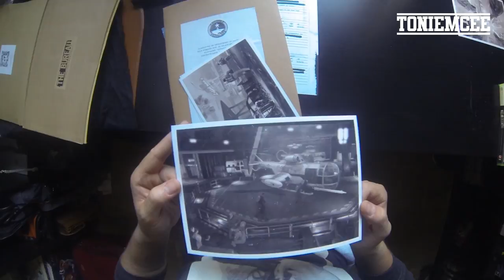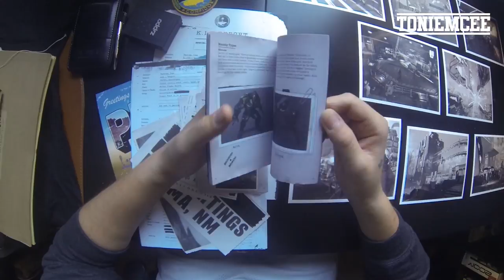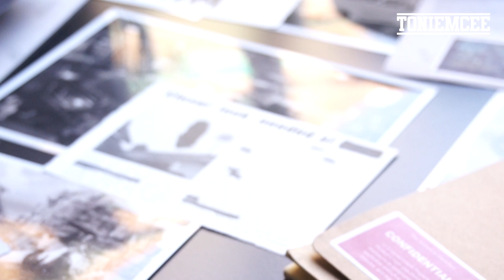UNBOXING - THE BUREAU: XCOM Declassified - Press Kit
Gracias!